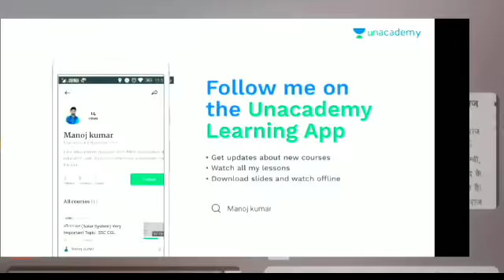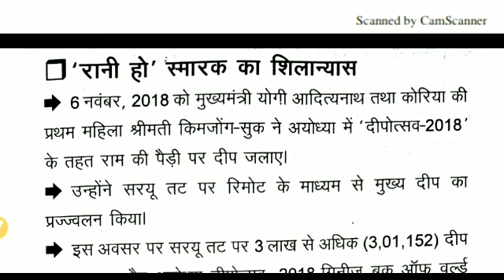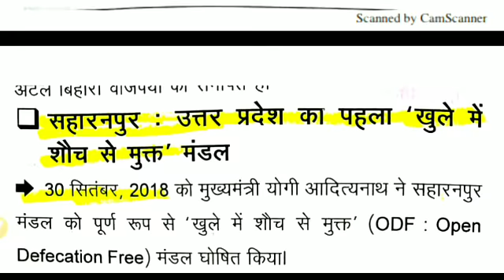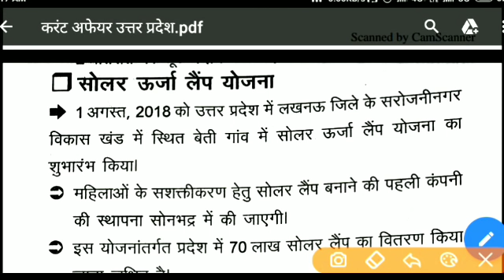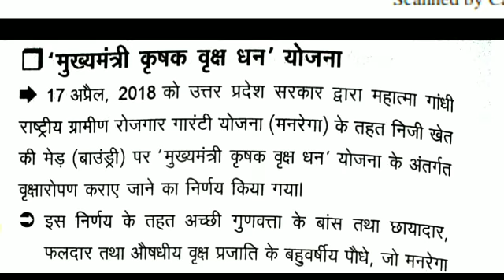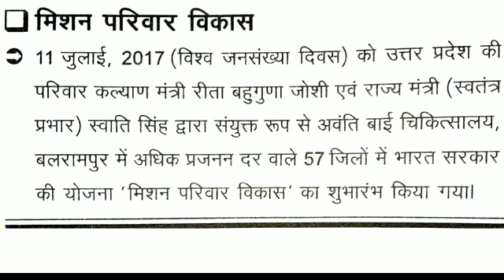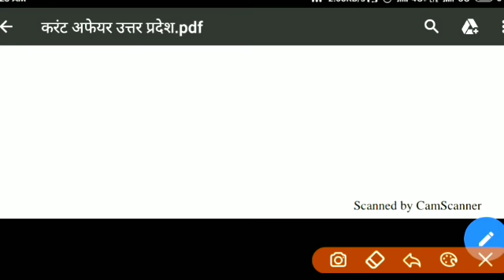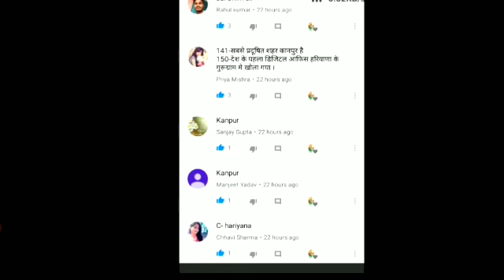UPSSSC ,VDO ,(ग्राम विकास, पंचायत अधिकारी) यूपी0,POLICE EXAM Current affairs Top 20 प्रश्न रट लो 👌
Un academy me हमने जियोग्राफी के टॉपिक कंप्लीट किये हैं पढ़ लो जाकर